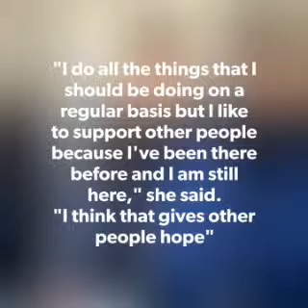Olivia Newton-John says 'she's doing great' amid reports she has just weeks to live